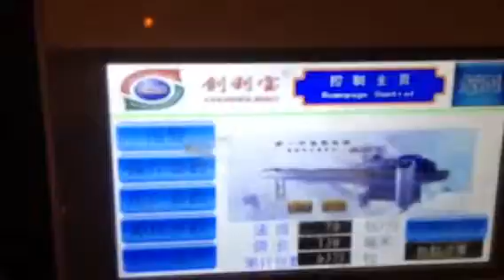Automatic 10g plasticine/play dough/ modeling clay packing machine